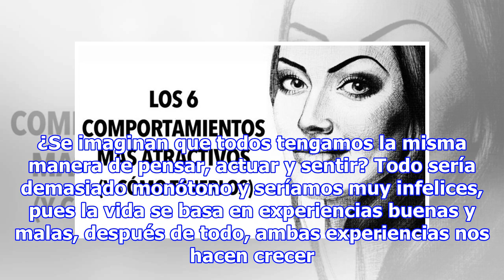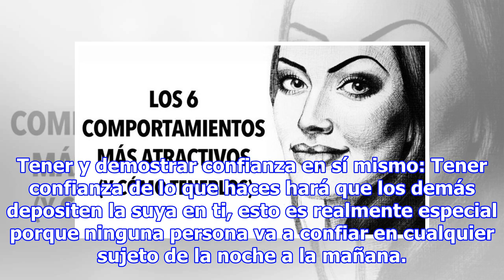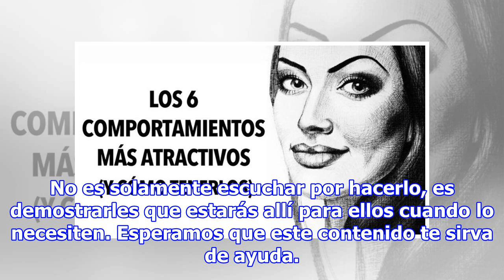Los 6 comportamientos más atractivos (y cómo tenerlos)!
Cada ser humano tiene una personalidad completamente diferente al resto y eso es algo bueno. ¿Se imaginan que todos tengamos la misma manera de pensar, actuar y sentir? Todo sería demasiado monótono y seríamos muy infelices, pues la vida se basa en experiencias buenas y malas, después de todo, ambas...